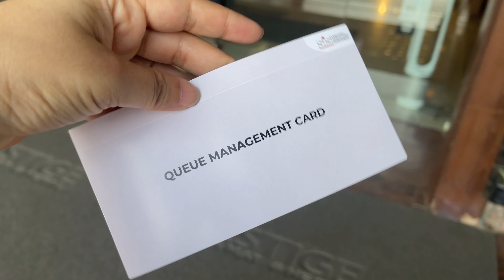Buying Iphone 15 Pro Max at Apple Store, Delhi | Day 1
As we all know apple iphone 15 series are now available in store and I have already made my mind to buy Iphone 15 Pro Max, I visited at Apple store in Delhi. Waited for 3hrs in queue finally reached my destination. The whole story is in the video.. check it out..

📱Phone I use:
🎙 Mic I Use:
🧚🏻 Tripod I Use:
📸 Camera I Use:
Sony Alpha ILCE-7M3
G7X Mark 2
🕹Gimbal I use: